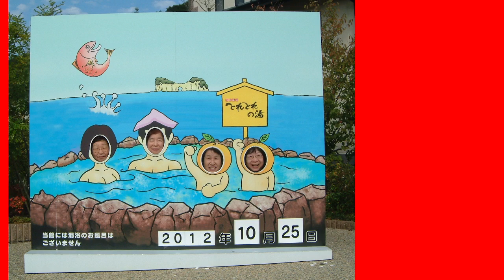第55回 スマイル日帰り温泉 2012年10月26日 西原俊秋生誕百年記念絵画展みのしま・とれとれ市場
BGMは～③合掌街道♪松原のぶえ　cover byスマイルせつこ ～を一部使用させていただきました